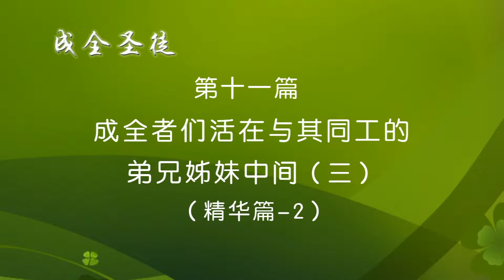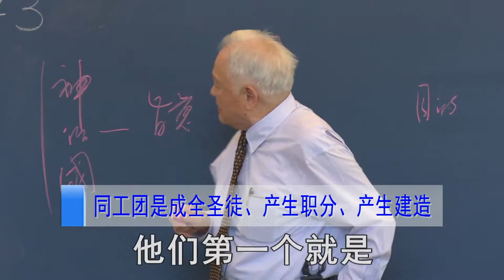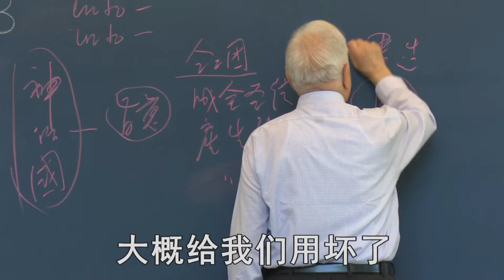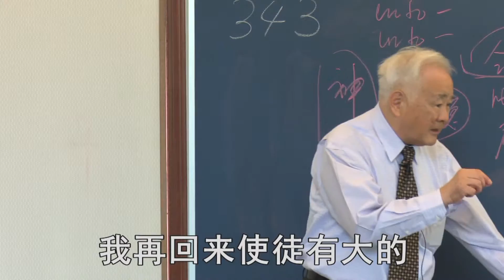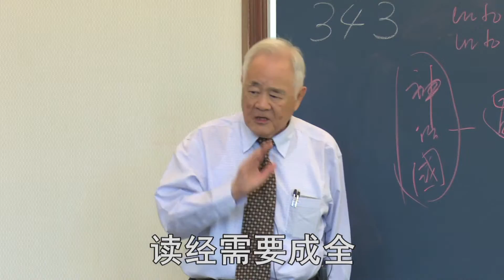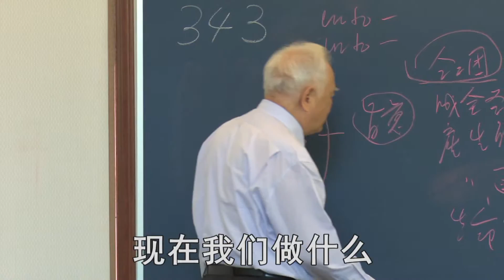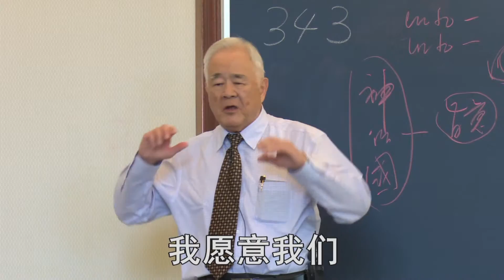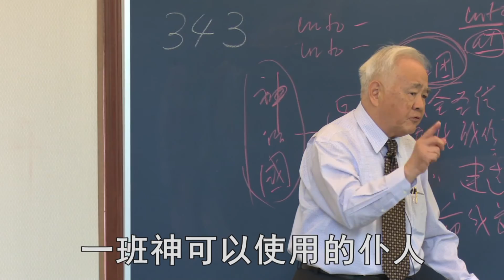成全圣徒(一)11-2 圣徒的成全者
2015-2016 华语十个月追求：成全圣徒〈一〉圣徒的成全者